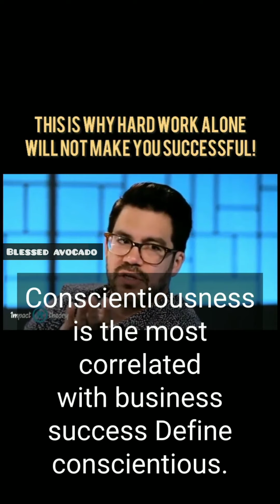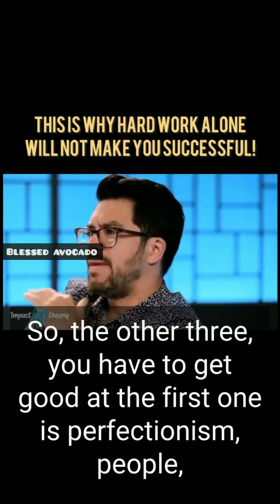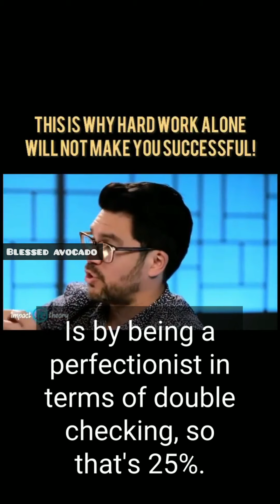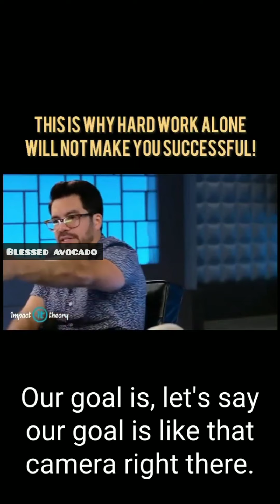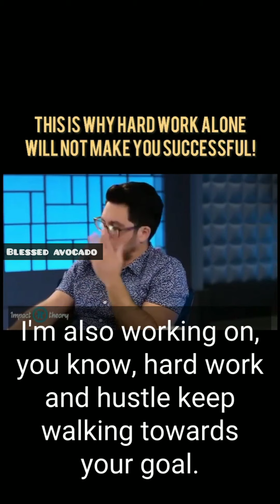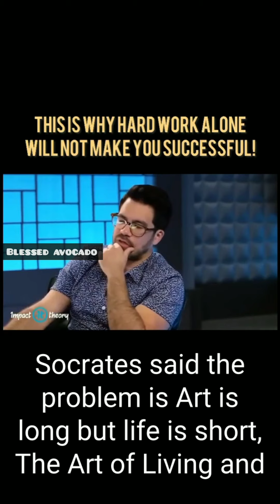Hard work is only contributing 25% of success find out whats remaining 75%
blessed avocado

Gods gonna give you so much he will use your pockets to bless others
Be patient my friend your time is coming